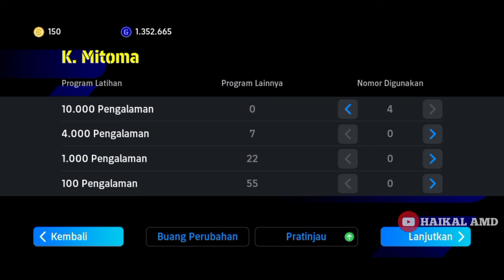RACIKAN K. MITOMA AFC ASIAN CUP MAX RATING 98 EFOOTBALL 2024 MOBILE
RACIKAN K. MITOMA MAX RATING 98 EFOOTBALL 2024 MOBILE

Racikan K. MITOMA eFootball 2024 mobile